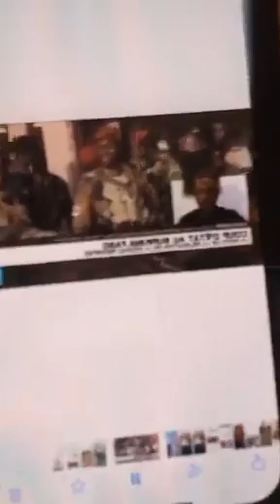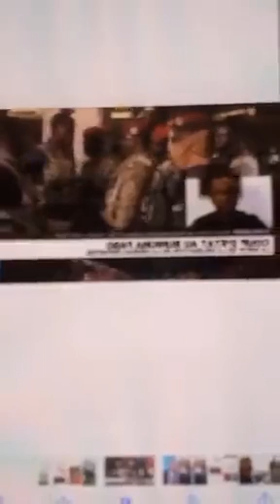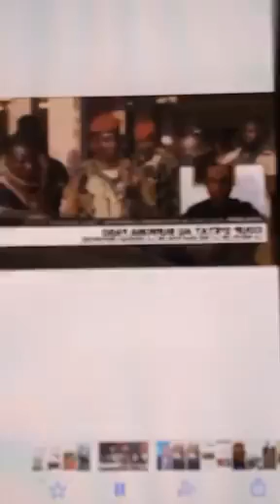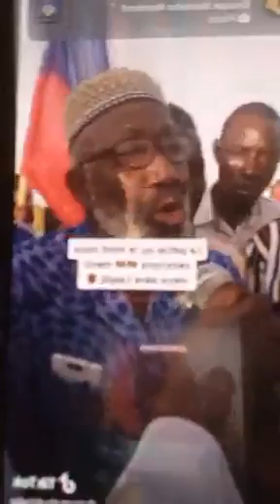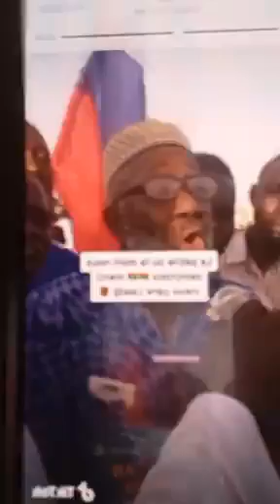Sekou tounkara Très très urgent. Crash d'avion à Gao, la CEDEAO au Burkina Fasso.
Sekou tounkara Très très urgent. Crash d'avion à Gao, la CEDEAO au Burkina Fasso. Voici les révélations.